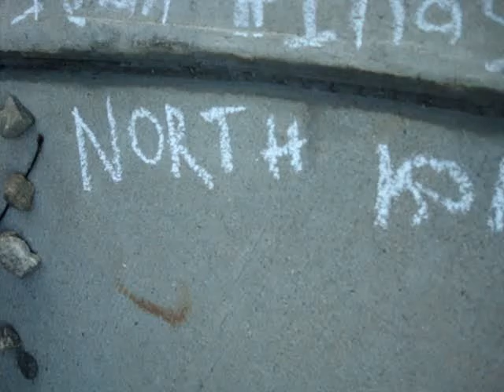north and south korea tour